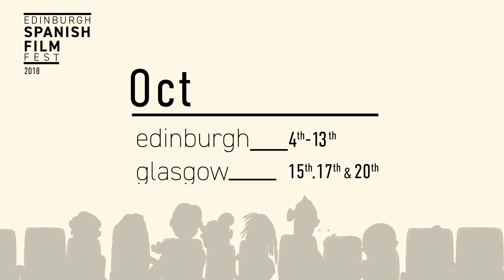Mi querida cofradía - ESFF'18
Edinburgh Spanish Film Festival, October 2018

Edinburgh 4h - 13th at Filmhouse
Glasgow 15th, 17th and 20th at Glasgow Film Theatre